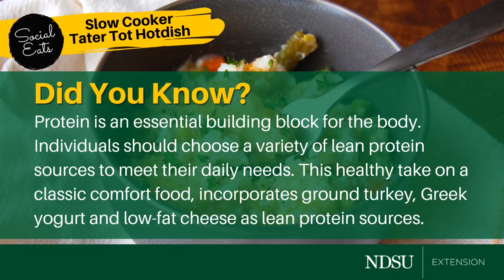Slow Cooker Tater Tot Hotdish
Comfort food doesn’t have to be boring. This classic comfort dish is jazzed up with added color and nutrients to make a well-balanced main dish your family is sure to love. Oftentimes comfort food can be higher in fat and sodium. Making smart swaps with healthier ingredients, your classic comfort food can keep all of those delicious flavors without all of the extras. Our Slow Cooker Tater Tot Hotdish incorporates a variety of lean protein sources like ground turkey, Greek Yogurt and low-fat cheeses which are lighter in fat and sodium.